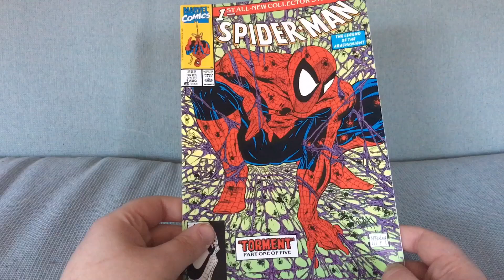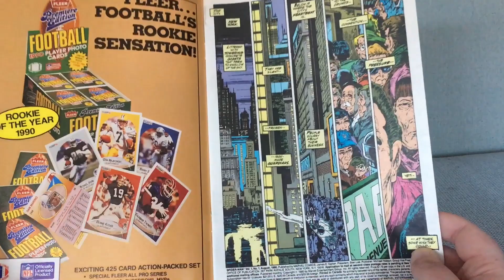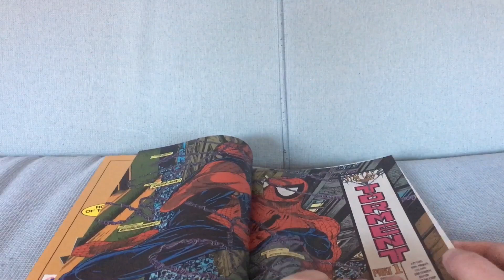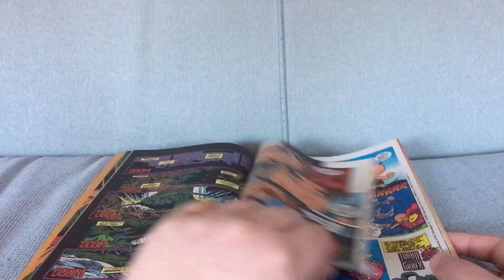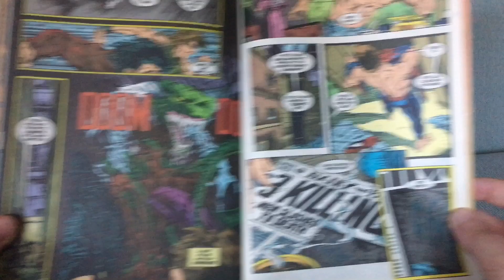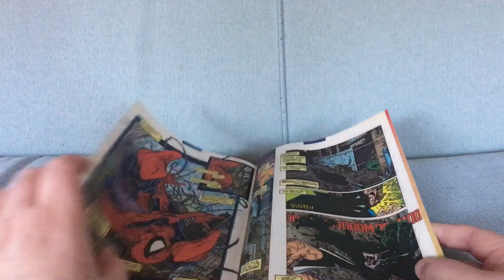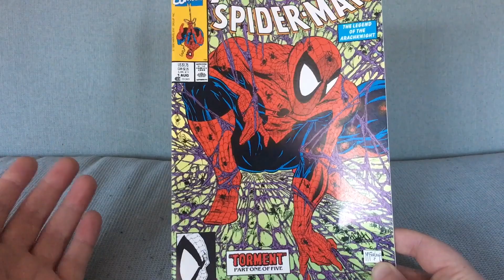Spider-Man #1: Todd McFarlane's Underwhelming #1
Spider-Man #1 by Todd McFarlane (August 1990).